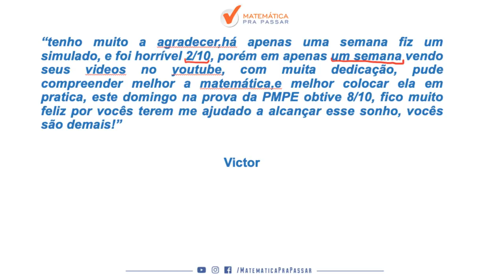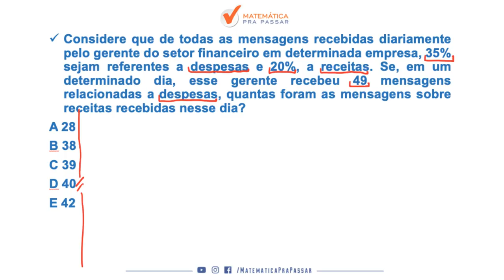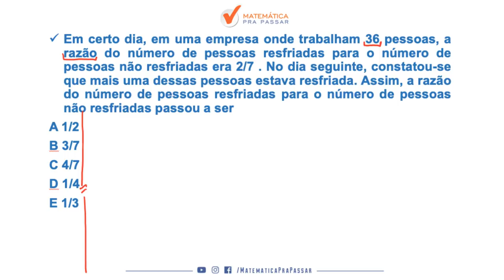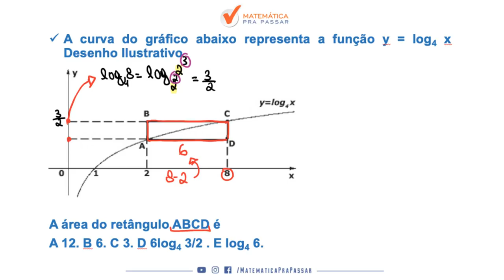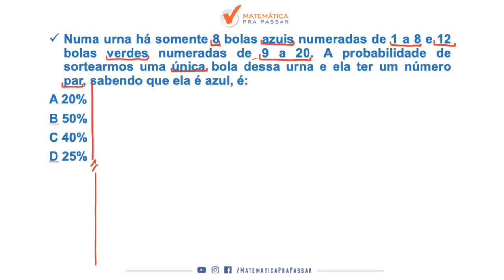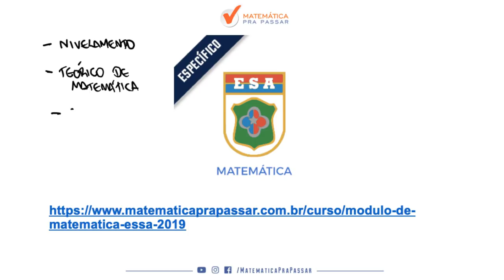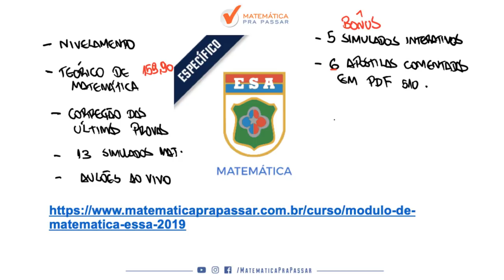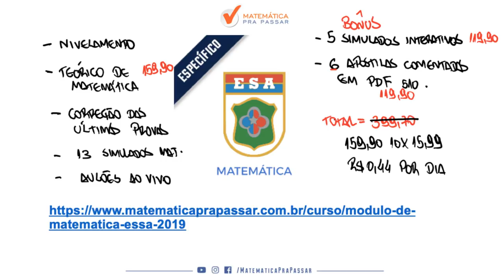MATEMÁTICA PARA O CONCURSO DA ESA: APRENDA TODOS OS MACETES PARA A PROVA COM O MÉTODO MPP.[2019]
APRENDA TODOS OS MACETES PARA A PROVA utilizando o MÉTODO MPP com o nosso professor, Renato Oliveira.

Agora imagina esse conteúdo, com o MÉTODO MPP na íntegra, DURANTE  365 DIAS, COM MAIS DE 90 horas de curso. Matemática  não será mais motivo de tristeza na sua prova.